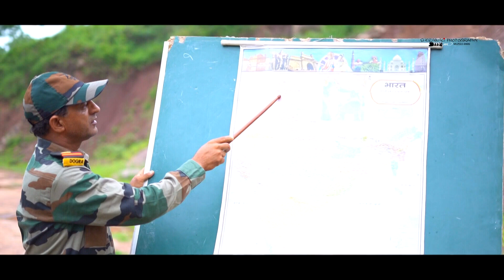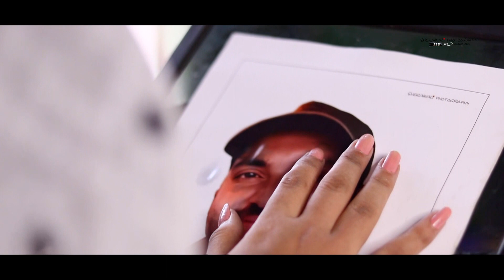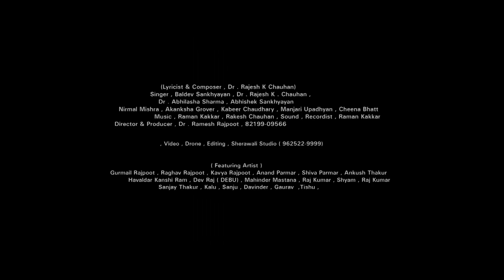Vatan Par Mar Mitege Deshbhakti Vedio Song Gurmail Rajpoot , Raghav Rajput And Kavya Rajpoot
Vatan pe mar mitege full #deshbhakti song

lyrics and composer

Dr . Rajesh K Chouhan

Singers, Dr.B Baldev Sankhyan , Dr. Abhilasa        Sharma , Abhishek Sankhyan And more

Vedio , Drone And editing Sherawaali Studio

Directed By Dr. Ramesh Rajpoot

part this Vedio song

Real Biography Sheed Paedeep Kumar

      Raghav Rajput